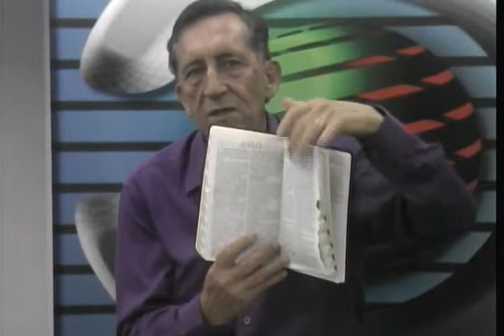11 PALAVRA DE FÉ 14,54 2017 PASTOR DANIEL